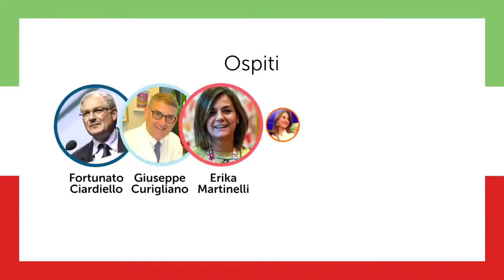Più Forti Del Cancro 2021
Congresso virtuale oncologia. Gli interventi del prof Ciardiello e della prof Martinelli